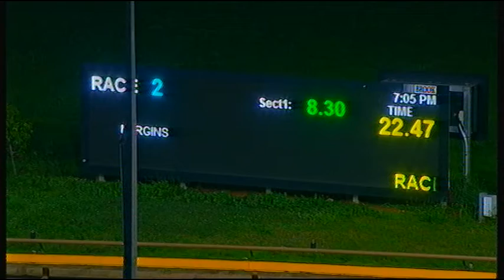WGL TUE 21 APR 20 R2